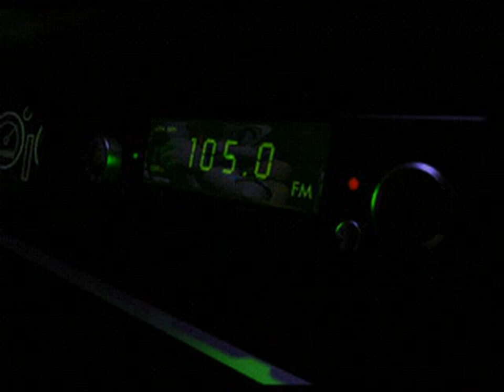Sheep (Japan) - All FMVs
0:00:00 LOGO.ST
0:00:12 INTRO.ST
0:02:42 ADAM.ST
0:02:50 BOPEEP.ST
0:02:58 FACTORAL.ST
0:03:09 LONGWOOL.ST
0:03:19 MOTLEY.ST
0:03:27 NEOGEN.ST
0:03:38 OUTRO.ST
0:05:00 PASTORAL.ST
0:05:10 SHEP.ST
0:05:18 WORLD01.ST
0:05:51 WORLD02.ST
0:06:23 WORLD03.ST
0:07:02 WORLD04.ST
0:07:30 WORLD05.ST